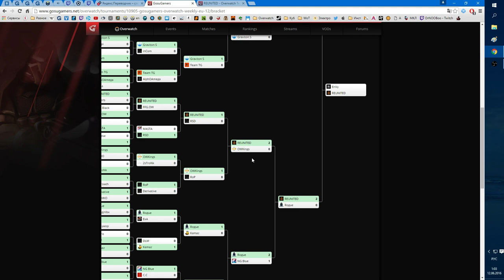GosuGamers Overwatch Weekly: EU #12 EnVyUs vs REUNITED (Final)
Подписываемся!